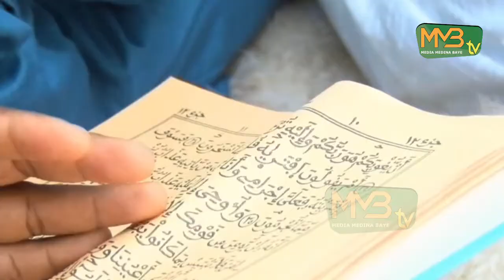Déclaration du. Porte-parole de la Fayda pour les 72 h du recital du Coran du 22 au 24 Mai 2024